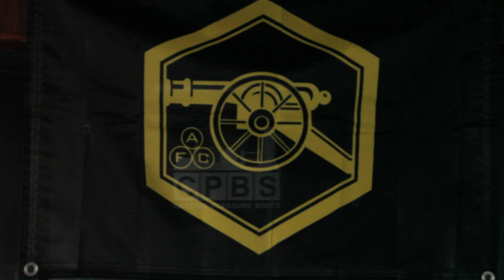Arsenal FC 3 Fulham 1 - BSM Boat Trip - We Got To Fight For The Club - ArsenalFanTV.com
Arsenal FC 3 Fulham 1 - BSM Boat Trip - We Got To Fight For The Club